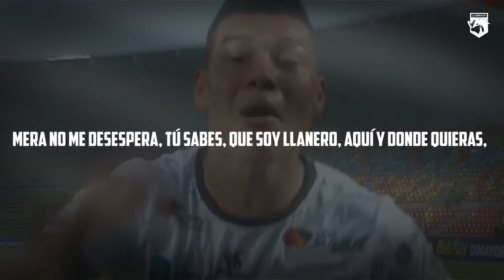Corazón Llanero - Himno de Llaneros Fútbol Club.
Realización @arteveproducciones.